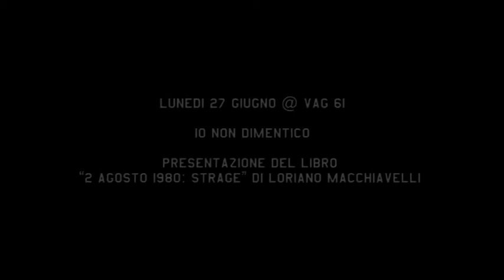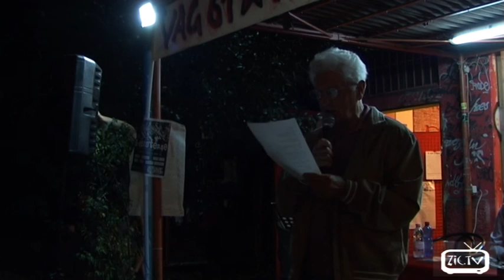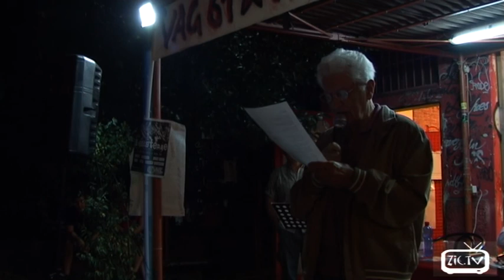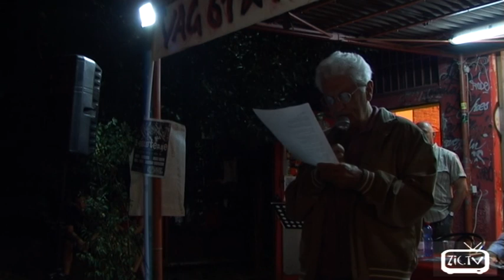Report Presentazione Strage @ Vag 61